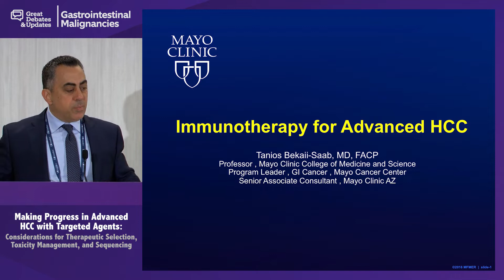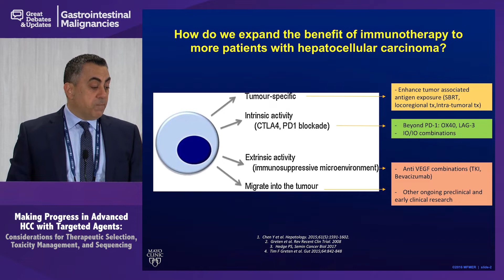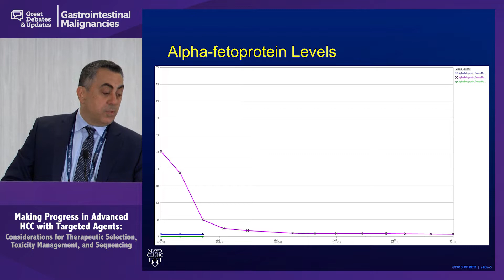Case Discussion: Immunotherapy for Advanced HCC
In this webcast from the 'Making Progress in Advanced Hepatocellular Carcinoma with Targeted Agents: Considerations for Therapeutic Selection, Toxicity Management, and Sequencing' symposium during the 2019 Great Debates & Updates in Gastrointestinal Malignancies conference, Dr. Tanios S. Bekaii-Saab presents a case of advanced HCC that elucidates the role of immunotherapy.